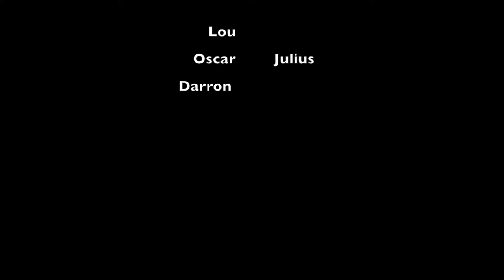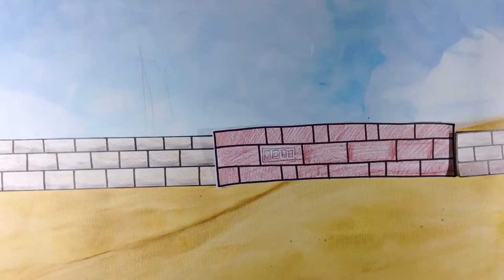Midzomer Mokum de Balie 20 juli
Animaties gemaakt tijdens het zomerkamp in de Balie 20 juli 2020